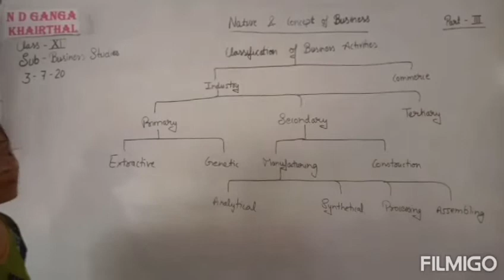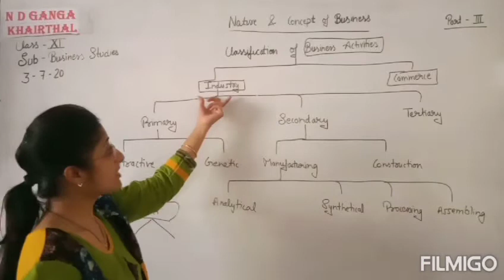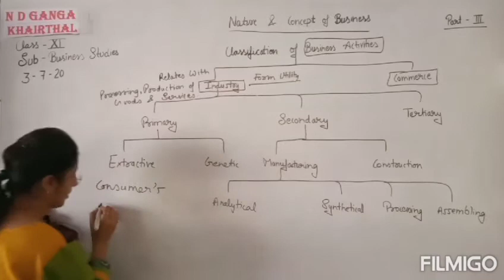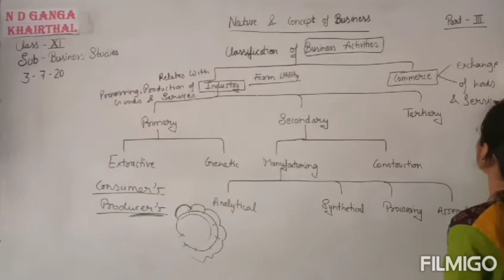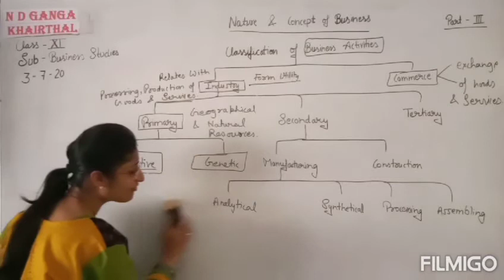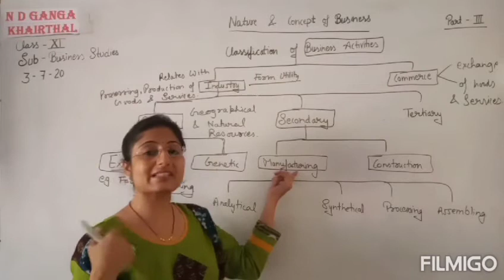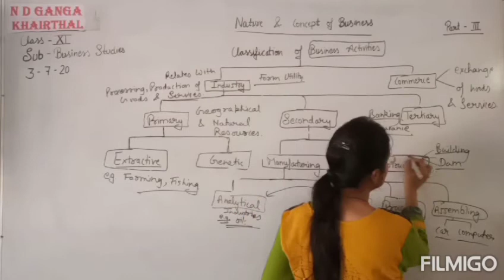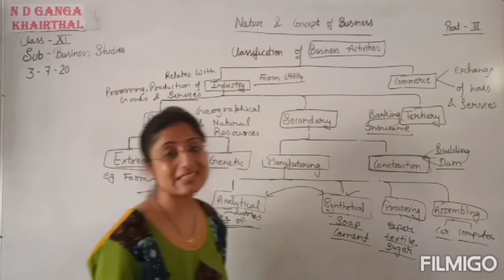Class11 # Business Studies # Nature & purpose of Business V 3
Class 11 # Business Studies # Ch 1 Classification of business activit